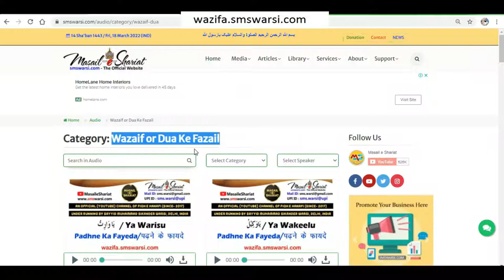बूढ़े आदमी को भीख zaeef budhe bhikari ko bheekh dena kaisa boodhe zarurat mand ko bhik dena